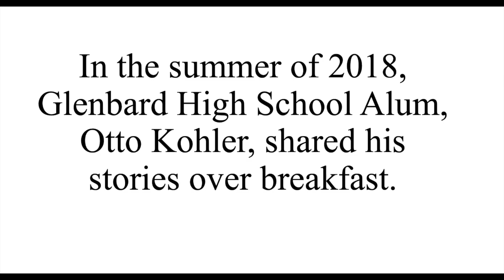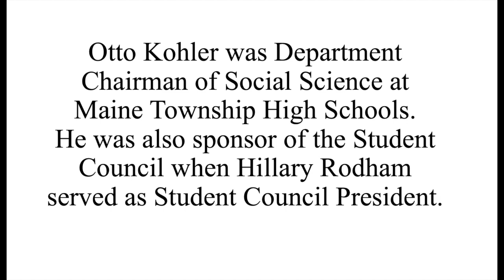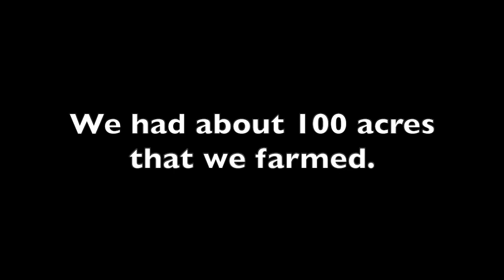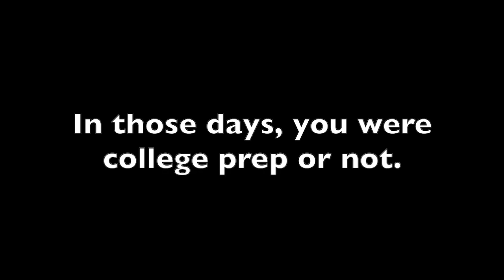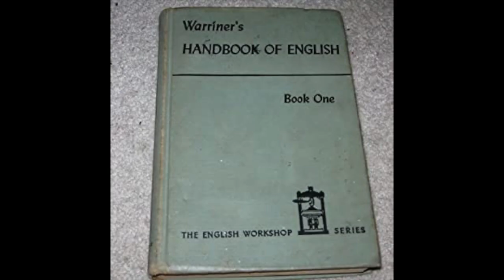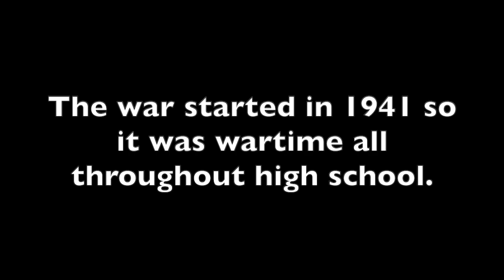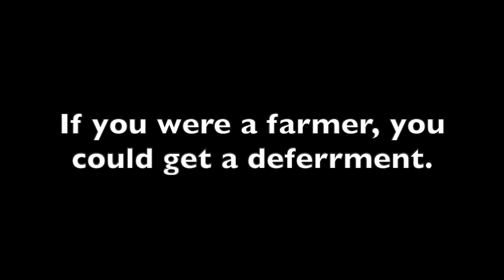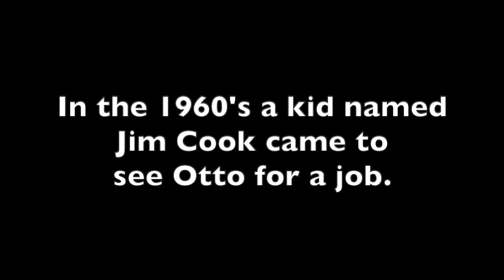Otto Kohler Remembers Glenbard High School during WW2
In the summer of 2017, I met Otto Kohler for breakfast.  An alumni of Glenbard High School, Mr. Kohler shared his memories of Glenbard High School during WW2. He later served as Department Chairman of Social Science at Maine Township High Schools.   I have enhanced this audio recording with pictures from the Glenbard High School yearbook--The Pinnacle.  Also, I have noted the use of stock footage so the viewer can match the narrative with a visual.  Additionally, he speaks of his days as a boy growing up on the farm in Glen Ellyn, IL including working at the Dan and Ada Rice farm. Otto Kohler passed away in Dec. 2018.